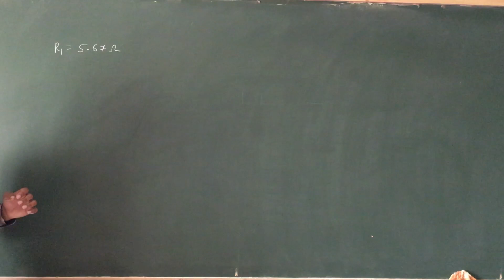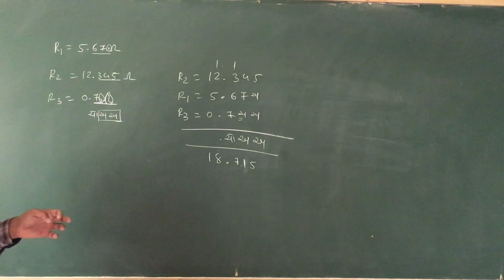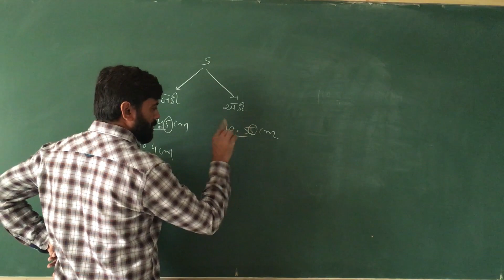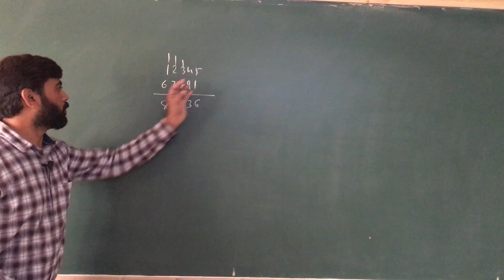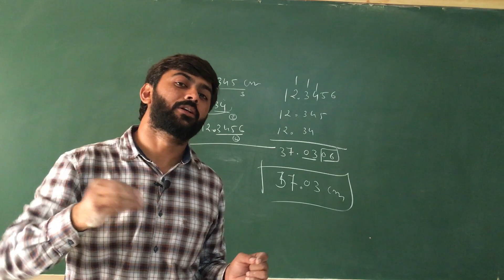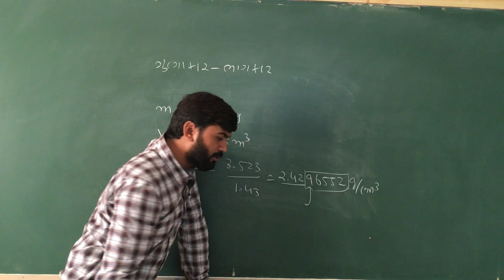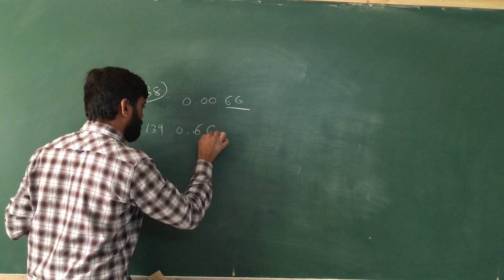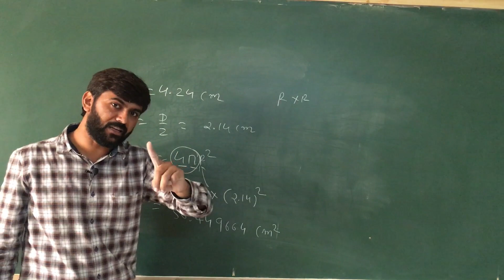11 STD PHYSICS GM CH 2 PART 18